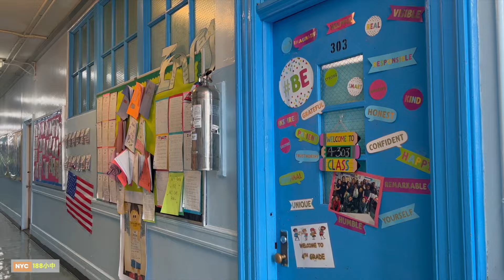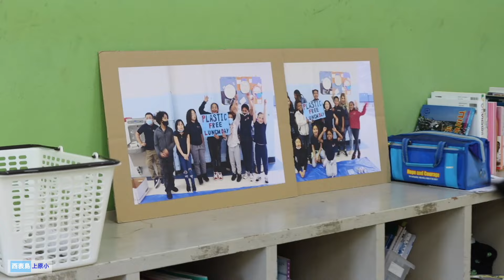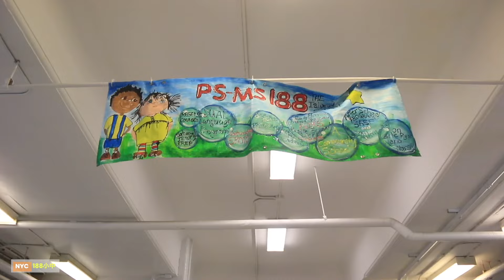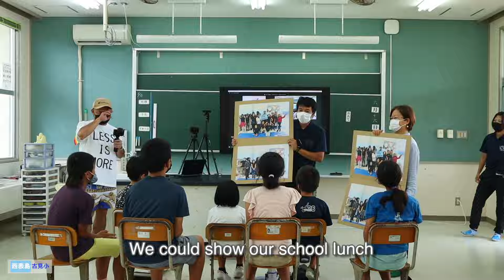日本語版第１話：プラスチック・フリー・フレンドシップ「ニューヨークからコンニチワ〜！」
いよいよ交流が始まる、ということでお互いの学校のしょうかいビデオを交換しました。まず第１話はニューヨークの子たちから、西表島の２校のみんなに向けたしょうかいビデオ！ニューヨーク市立第188小中学校の当時4年生たちからの元気なメッセージですよ〜。

この交流事業はニューヨークの非営利団体、カフェテリア・カルチャーが、国際交流基金の助成を受けて行っています。（ディレクター：佐竹敦子）

このシリーズは、英語版と日本語版を別々にアップロードしますので、日本語でご覧になる方は、日本語版のプレイリストからご視聴ください。

佐竹が共同監督した「マイクロプラスチック・ストーリー」もみてね。